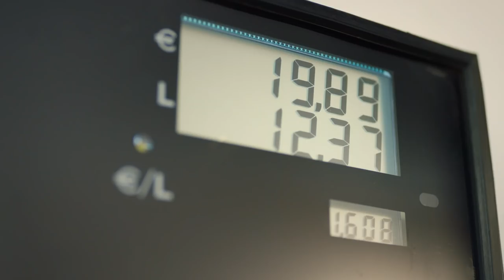Publicité - Enjoy (Station essence 20s)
Le bonheur, ça tient parfois à peu de choses.

Avec Enjoy de la Caisse d’Épargne, vous bénéficiez d'une carte Visa Classic à contrôle de solde, une application mobile, 1 conseiller en ligne et le paiement mobile pour 2€/mois.

Caisse d'Epargne, vous être utile.